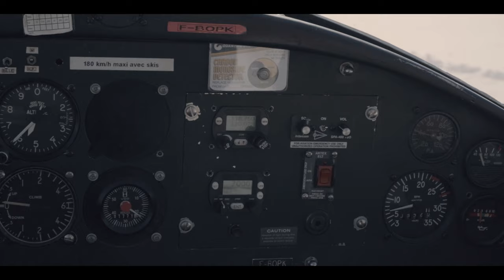Memoriae - Show Reel - 2019/2020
3 years of testing, recording , editing. Some failure, some succes but in the end only a good vibe.